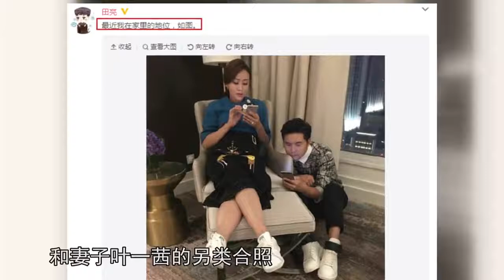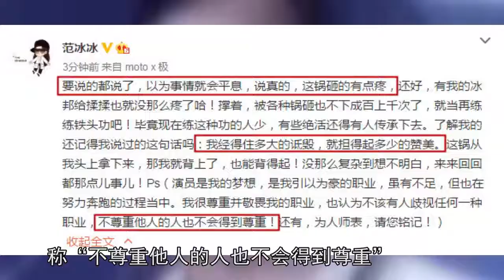陈伟霆宁泽涛你俩这样……田亮一张图暴露了家庭地位